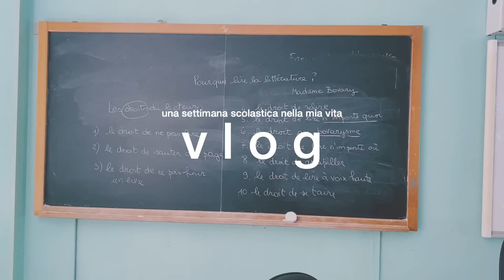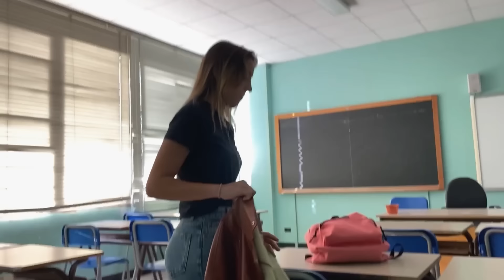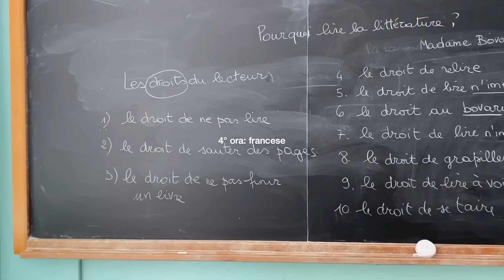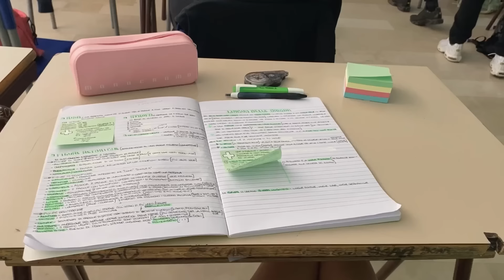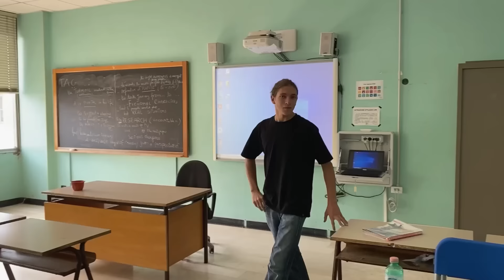una settimana scolastica al liceo linguistico